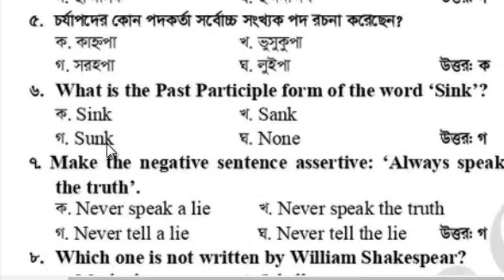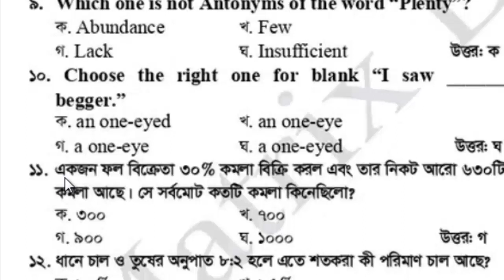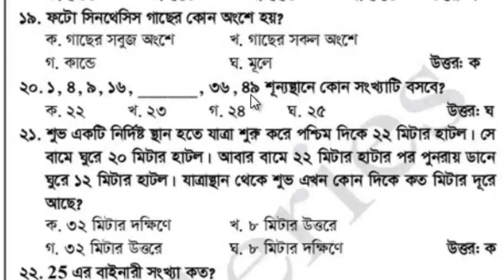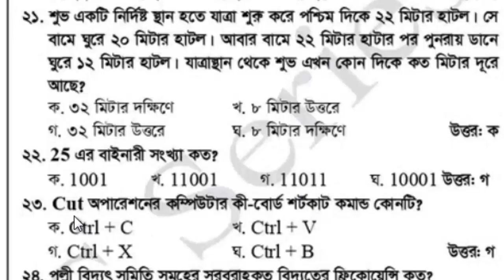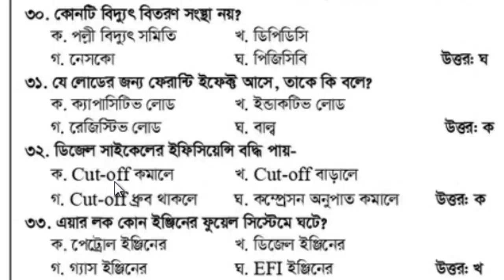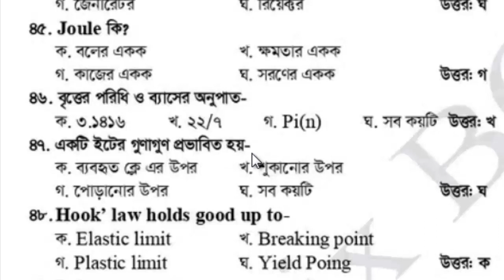নিয়োগ প্রশ্ন সমাধান || কাস্টম হাউজ বেনাপোল, যশোর || পদ: সিপাহী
ইফেক্টিভ কমিউনিকেশন স্কিল ডেভেলপ করে সফলতা অর্জন করুন আপনার Personal এবং Professional life এ! বিস্তারিত

নিয়োগ প্রশ্ন সমাধান || বাংলাদেশ পল্লী বিদ্যুতায়ন বোর্ড (BREB) || পদ: উপ সহকারী প্রকৌশলী